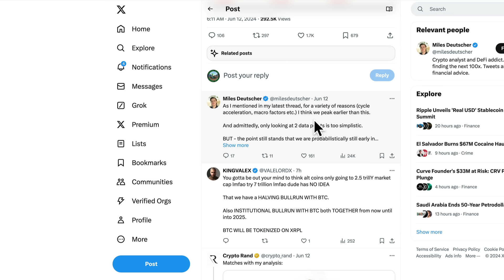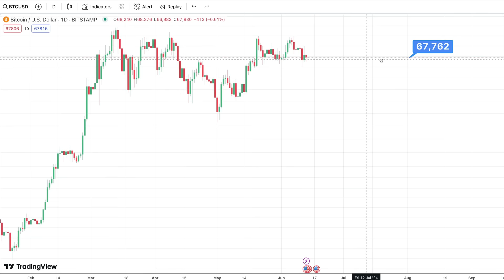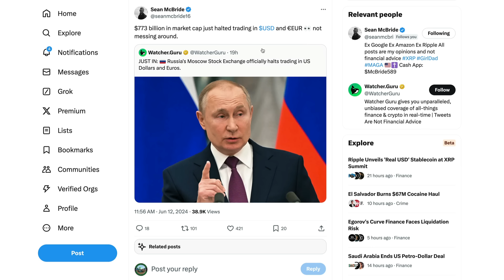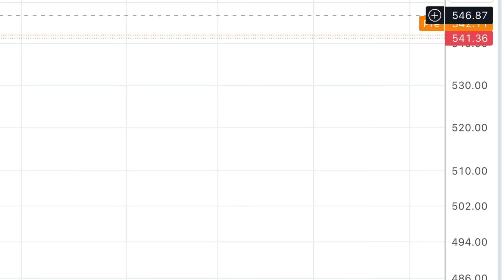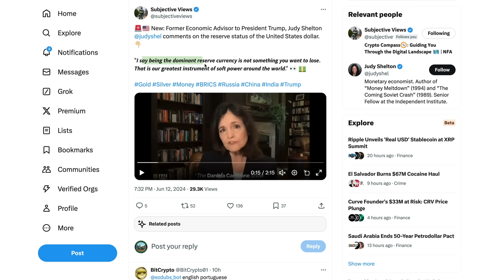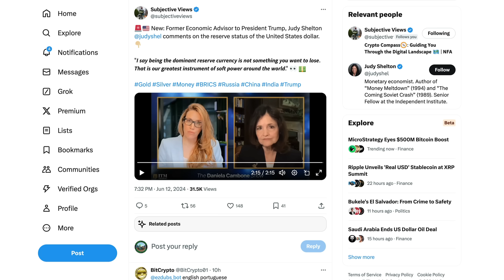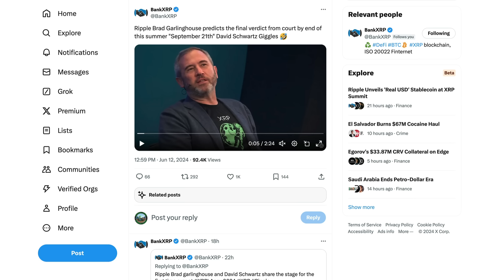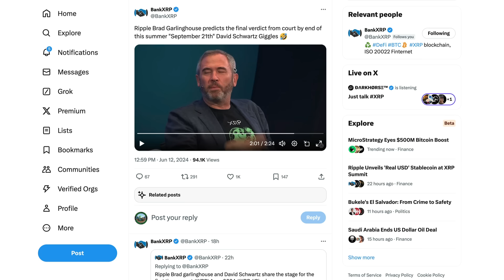Ripple XRP: XRP Price Will Not Moon For At LEAST Another 45 Days - September 21, 2024 Max?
XRP • rByfVCCvLDaScip6kztPFYCZ9oztPKqP3b
BTC • bc1q8zamhnwczhd3ywe3yztpsgrw0csqvpsnfvexwg
VET • 0x882f4a16beEDA3bbCF14B93783495f9af893b751
ALGO • RFFUJTCHYB7DHM2VLG5DJDXLP5CKLH4D5XMO4TBNYKMAOL5OVHPSC7QTW4
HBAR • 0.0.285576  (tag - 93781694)